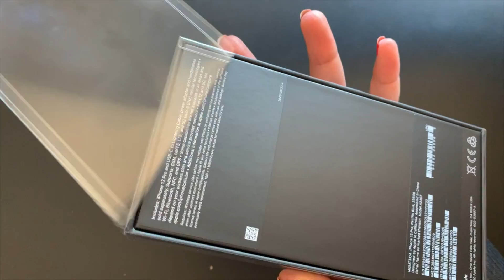Unboxing Iphone 12 pro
This video is about Unboxing Iphone 12 pro